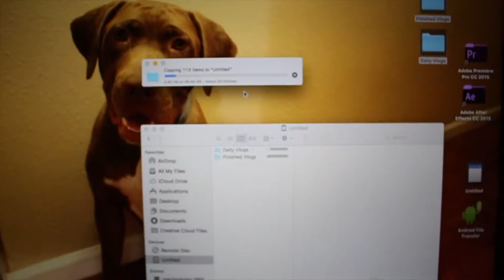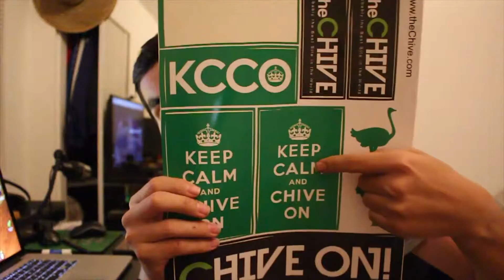My Shoes are Bad Luck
Vine: @leoakastud
Xbox Live: LEO AKA STUD